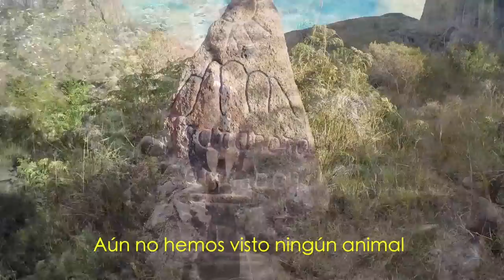Edu Marín & Sasha Digiulian in Mora Mora 8c, 500m Madagascar(2017)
We traveled to Madagascar with the illusion of making the first repetition of Mora Mora, a Big Wall of great difficulty that only Adam Ondra had climbed in free. What a nice adventure!